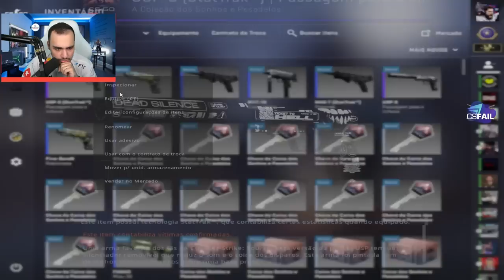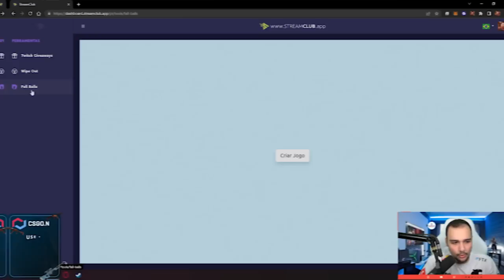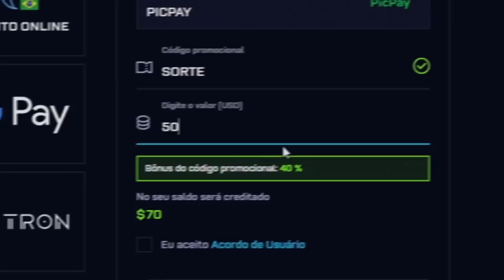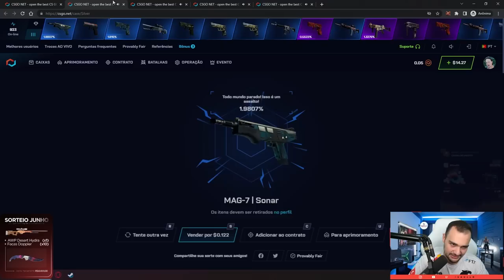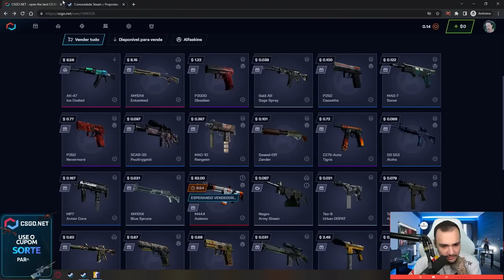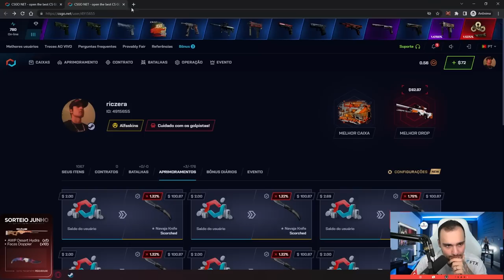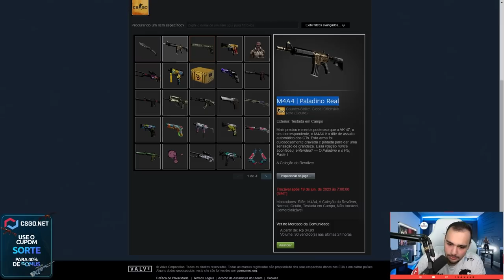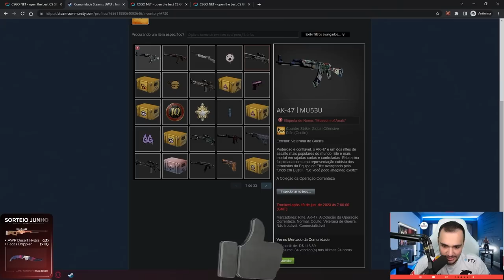Depositei na conta de 3 INSCRITOS no CSGONET e veja o que aconteceu...